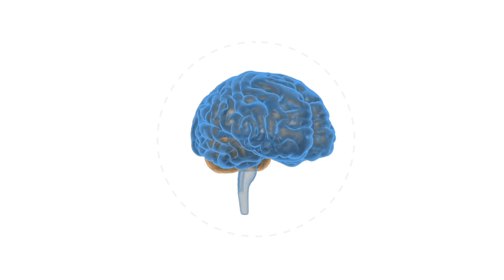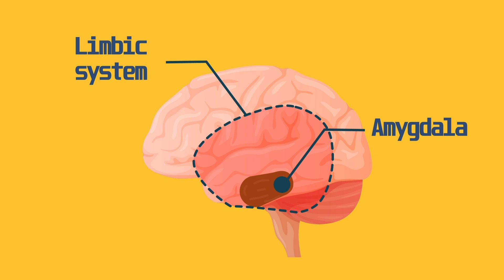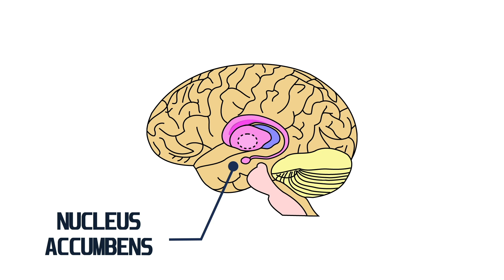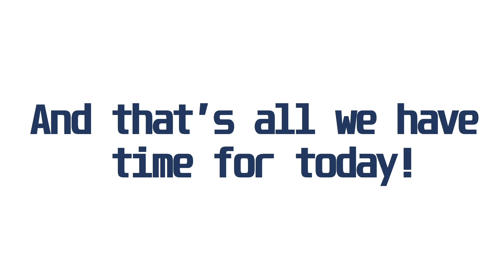Puberty for Girls and Boys 🧠 How does the Teenage BRAIN work?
The Teenage Brain is a piece of art in the making. Many tweens and teens ask themselves the question, "Am I normal"? What happens with the brain during Puberty?

To find out what happens with your Brain during Puberty, please make sure to watch until the end.

💚 Let’s connect!